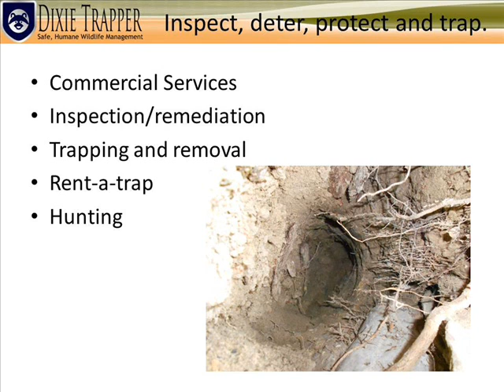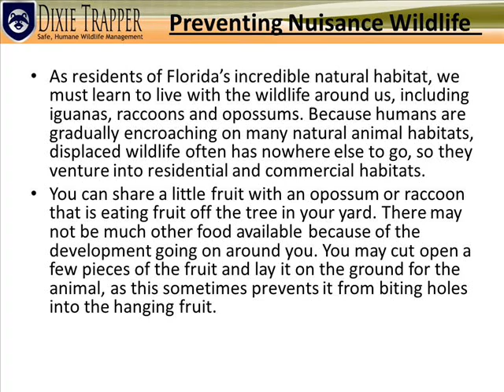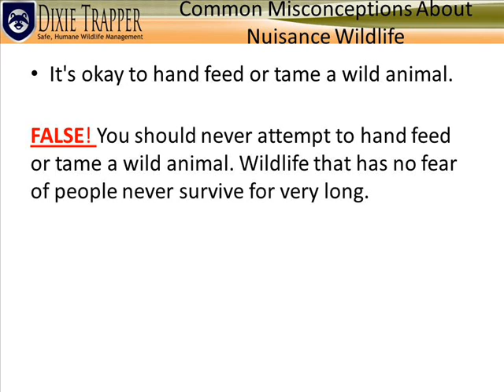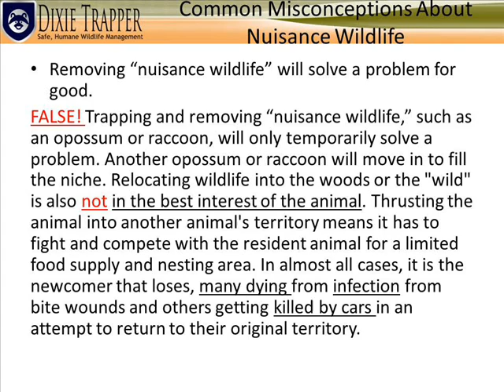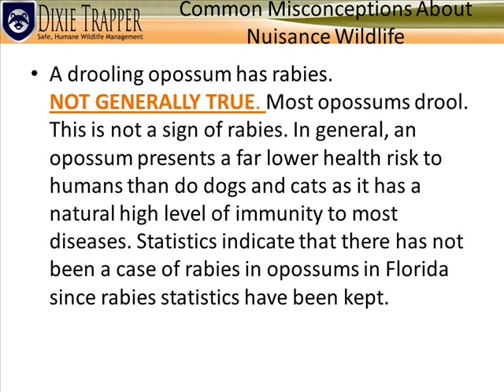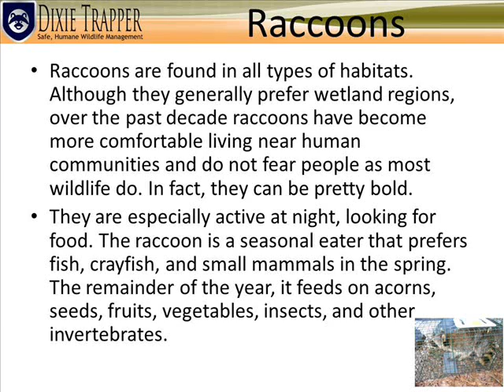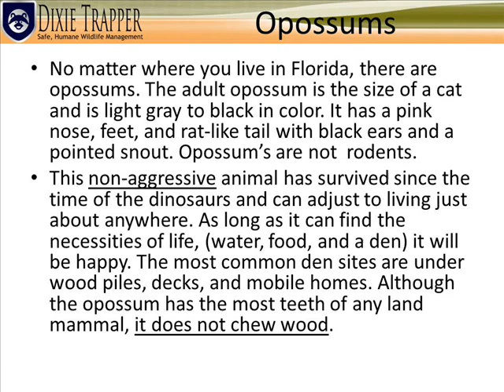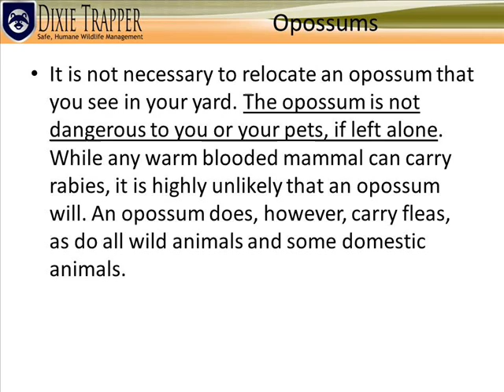Nuisance Wildlife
A short overview of common Nuisance Wildlife in Florida and ways to deal with them.